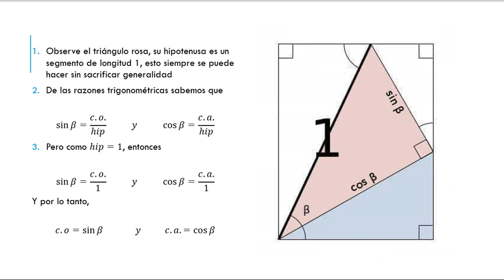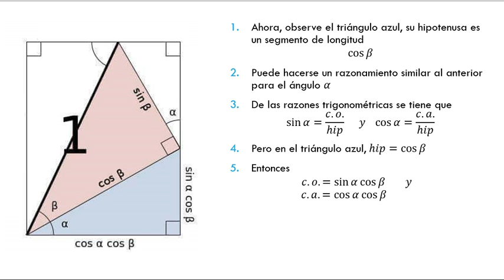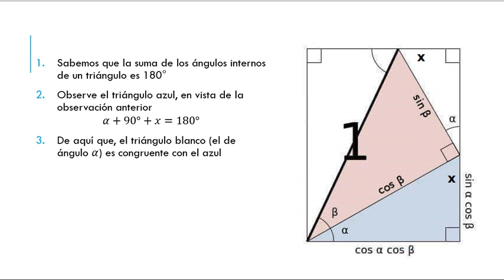Identidad Trigonométrica Seno de la suma de dos ángulos, coseno de la suma de dos ángulos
Identidad Trigonométrica de seno y coseno de la suma de dos ángulos